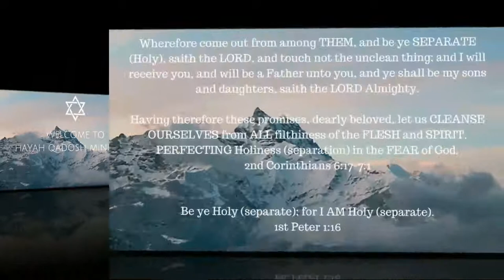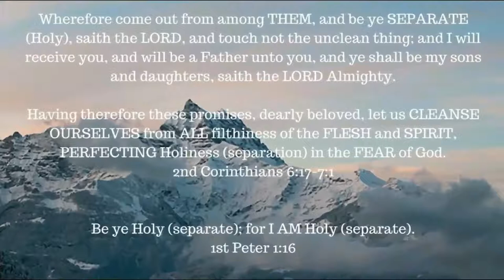Joseph falsely accused